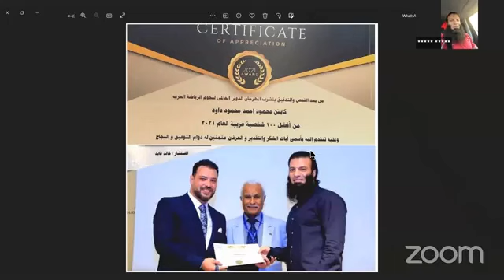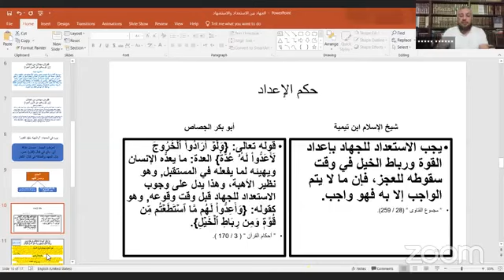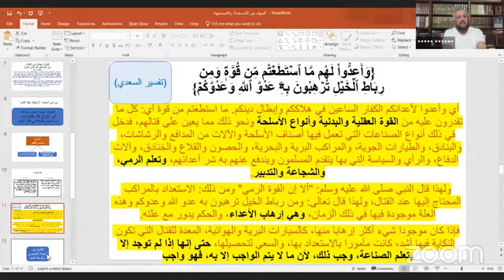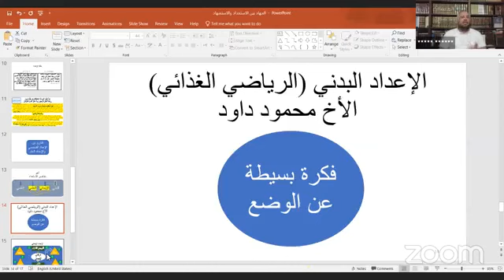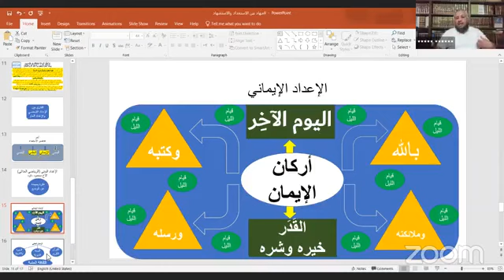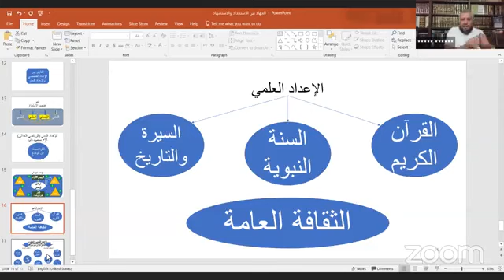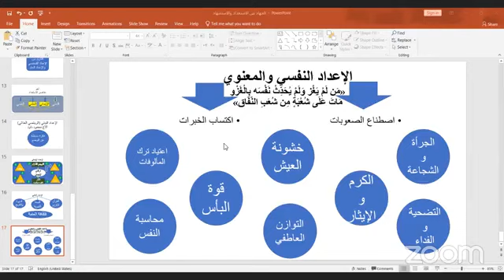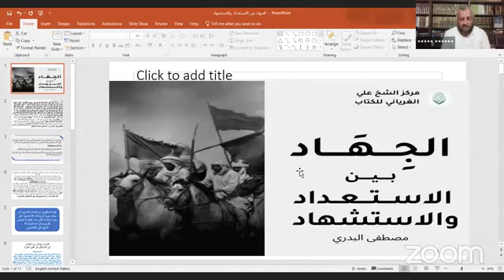الجهاد بين الاستعداد والاستشهاد - مصطفى البدري / محمود داود / تقديم: محمد عمران.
- تشريع الجهاد والحكمة من القتال.
- حكم الإعداد للجهاد ووقته.
- صور ووسائل الإعداد للجهاد.
* الإعداد البدني الرياضي.
- الإعداد الإيماني والعلمي والنفسي.